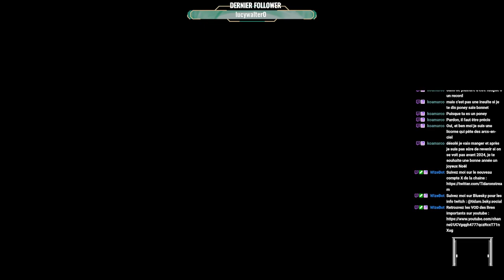Back to the Dawn : Retour à l'église[20]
VOD du 20 decembre 2023 sur Back to the Dawn -- Watch live